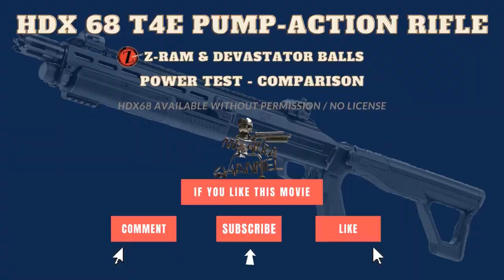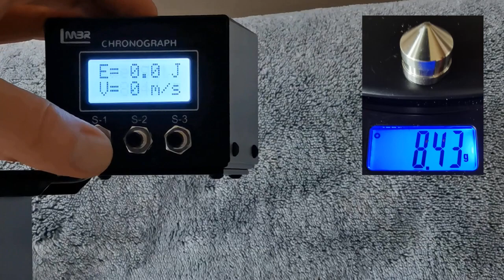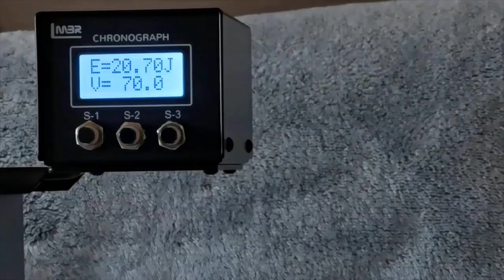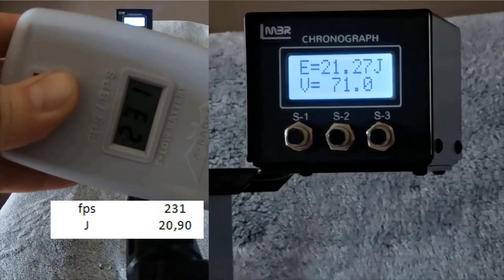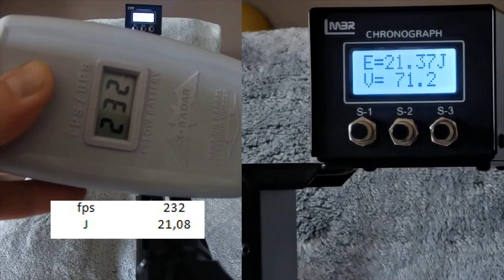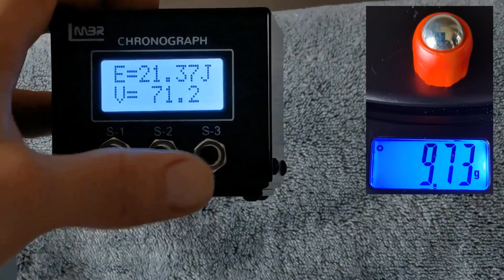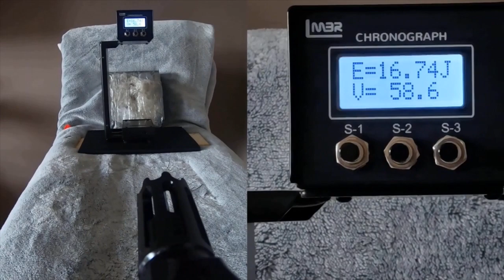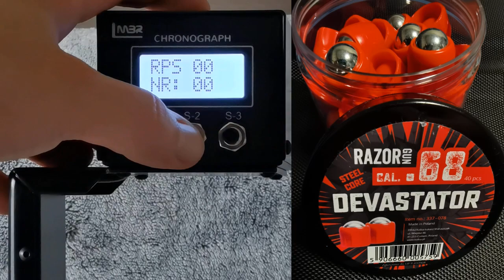z-ram hdx 68 pump action test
In this test, I show how much the shape of the balls affects your results.
For the test, I use the Z-Ram and Devastator balls, which are of similar construction, but differ in the most important elements.
I check the results with two chronometers, one is the RH-2 chronometer and the other is the X-Radar.
In this test, I am using the HDX68 T4E pump action , which is available without permission. The HDX 68 is used for recreation and self-defense.
you can load it with balls with various properties, including rubber, steel, powder, pepper, etc.